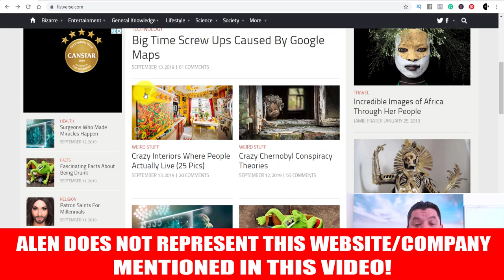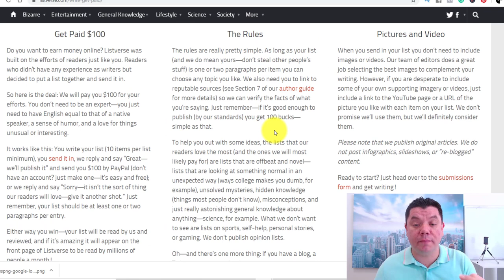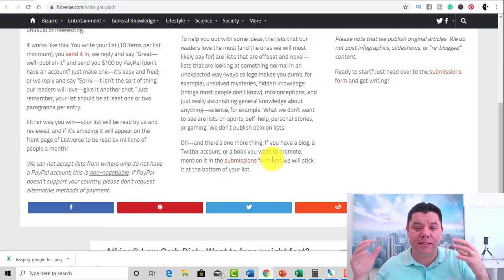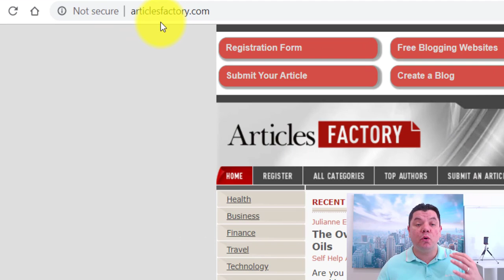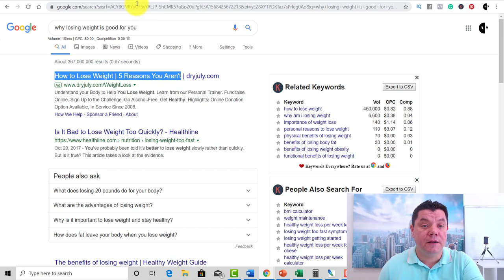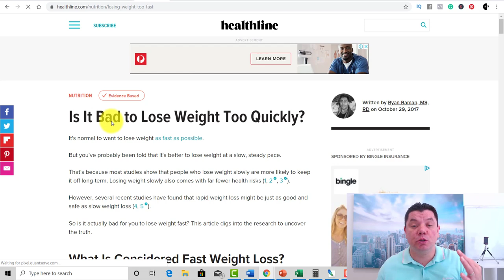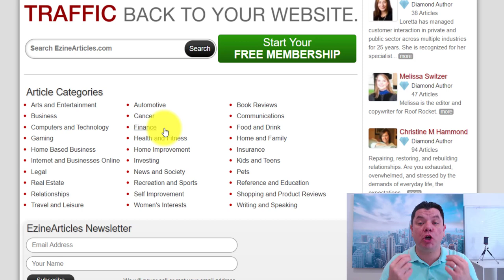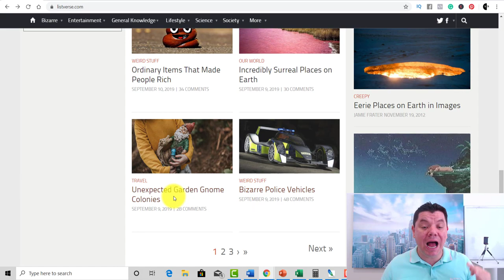How To EARN $250+ GOOGLE Money DAILY! (BRAND NEW WAY TO MAKE MONEY ONLINE!)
EARN $250+ GOOGLE MONEY PER DAY! (Brand New Way To MAKE MONEY ONLINE!)

In this video, I teach you how to make money online using a few strategies incorporating Google to help you create lists on a site called listverse that will pay $100 for every single article that approved.

If you need to make money online and you need $100 coming into your account watch this entire video as you won't want to miss a single step!